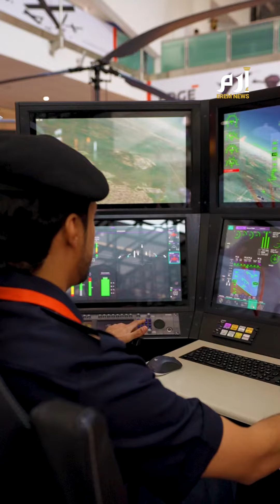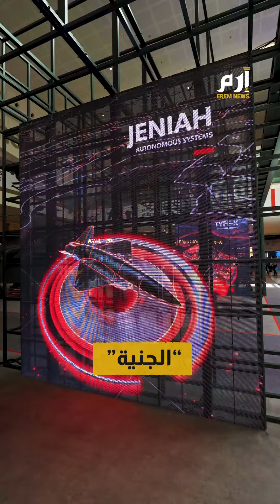ما لاتعرفه عن مسيرة الجنية الإماراتية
يقال إنها جنية كبيرة الحجم للغاية، كانت تتربص للسفن بدوامات في الماء طمعاً بما يحملونه من مؤن، فإن ألقوها بأنفسهم أمنوا مكرها وعادوا سالمين.
قصة من التراث الإماراتي.. ولكن هذه الجنية تحكي قصة جديدة عن المستقبل الإماراتي